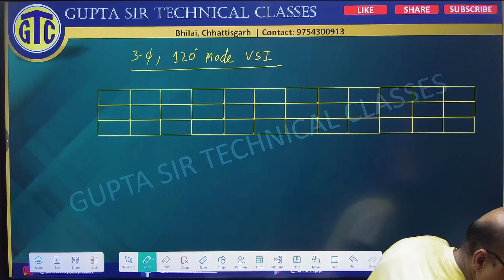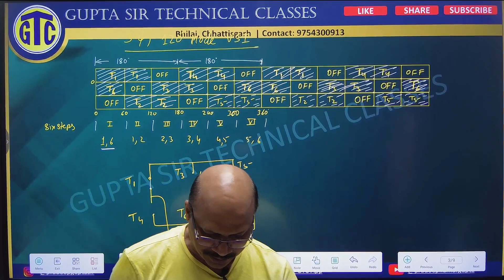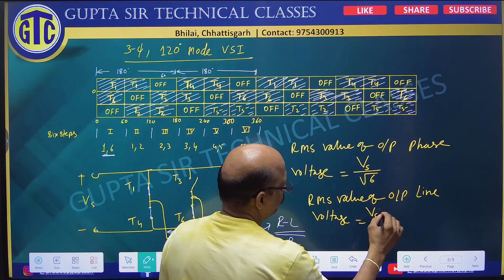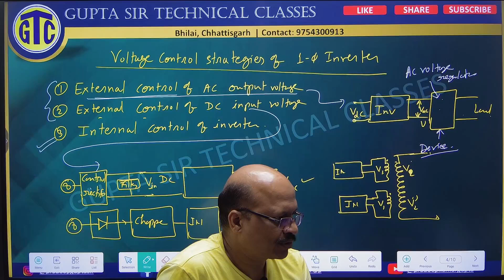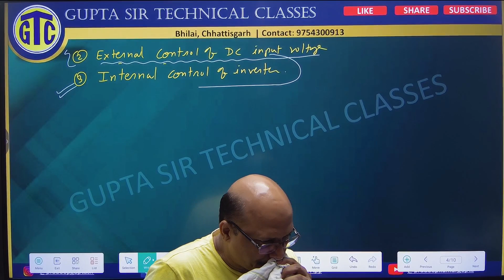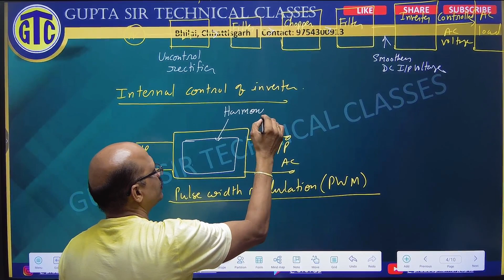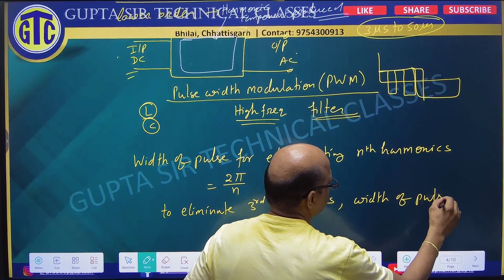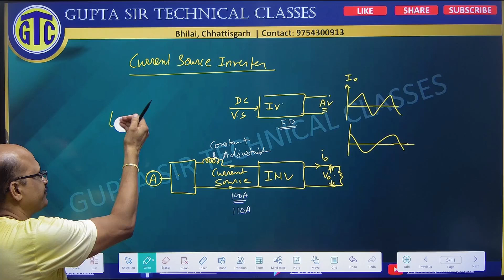Voltage control method of VSI inverter ( 23)